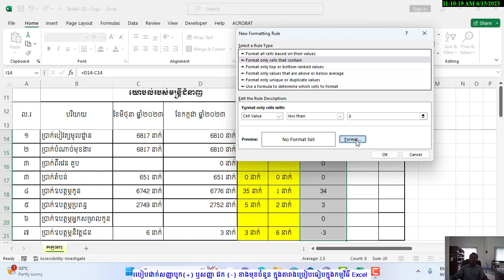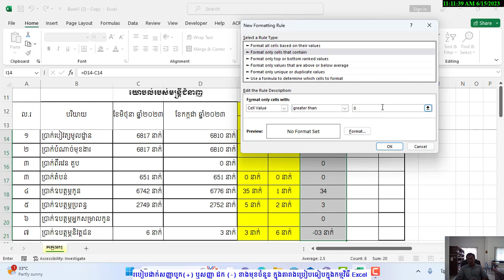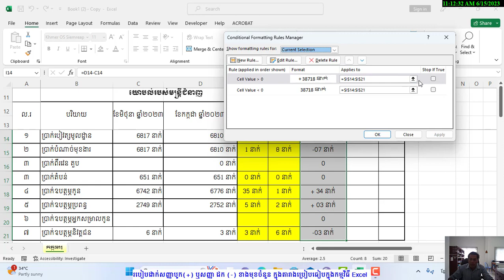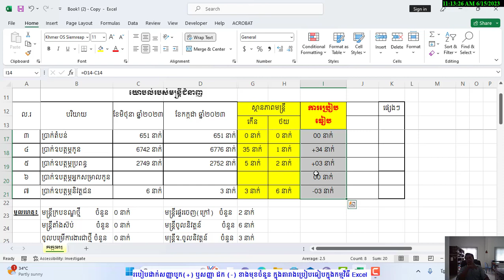របៀបដាក់សញ្ញា(+) ឬសញ្ញា(-) ខាងមុខតម្លៃលេខ សម្រាប់ការប្រៀបធៀបក្នុង Excel